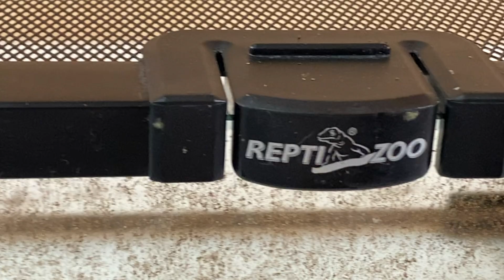РАСПАКОВКА ПОСЫЛКИ С НОВЫМИ ЖИВОТНЫМИ!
В этом ролике мы распакуем посылку с моими новыми экзотическими животными!

Привет! Меня зовут Александр и я автор канала MYRASHKI, на данном канале вы сможете больше узнать о жизни и содержания насекомых у себя дома, посмотреть на различные экзотические виды муравьев и не только!

Снимаю свои ролики на OLYMPUS OM-D E-M1X + Olympus ED 30mm f/3.5 Macro
Монтирую в программе MOVAVI 15
Микрофон RODE
Делаю привью в программе Adobe Photoshop